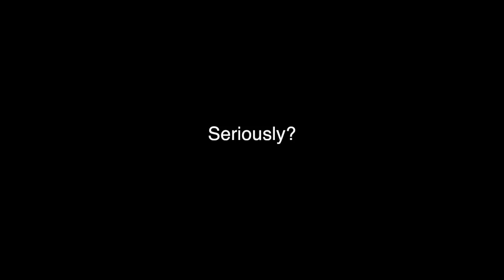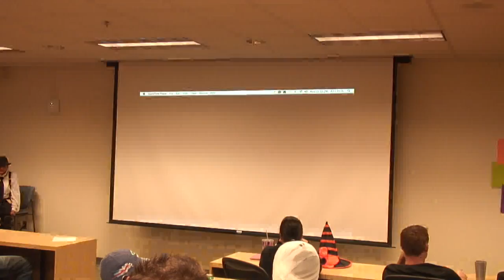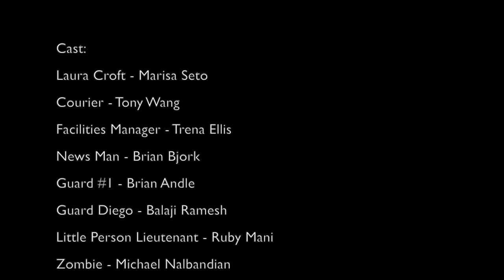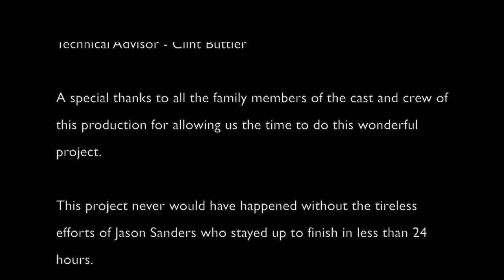Pearson QA Halloween Skit 2012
Winners of the 2012 Halloween Skit contest located at Pearson's Rancho Cordova office